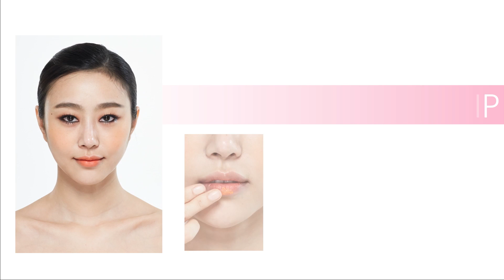썸머 락 페스티벌 메이크업-Summer Rock Festival Make up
무더위를 날려 버리는 락 페스티벌에 그냥 갈수는 없죠?
페스티벌에서 돋보일 수 있는 메이크업으로 모두의 시선을
사로잡아 보세요!~

아! 잊지 말고 정샘물 아트앤 아카데미 웹사이트와
페이스북도 방문해 주세요!~

You can’t just go to the Rock Festival without make up.
Follow the steps from our clip to become a Rock Festival Queen!~